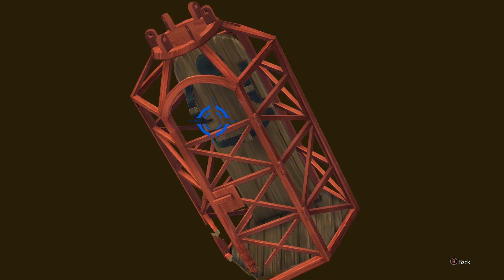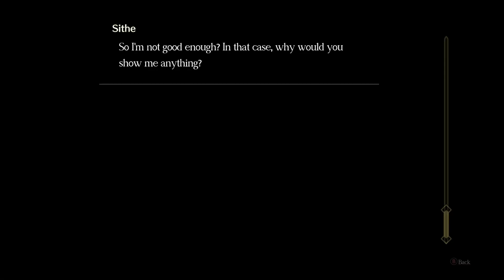SIX FEET UNDER - The Great Ace Attorney 2: Resolve - 18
In today's episode of the Let's Play, walkthrough, and playthrough of The Great Ace Attorney 2: Resolve, Naruhodo and Susato speak with the coroner about the deceased, and they reach out to Holmes about what really happened to Asogi.

AUTHOR: Capcom